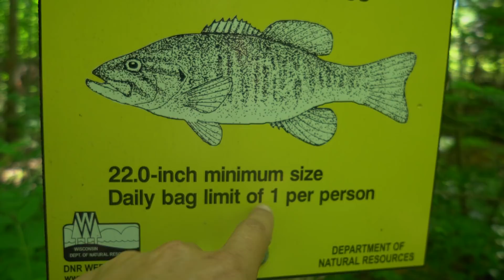TAGGED BASS! Fishing Remote Lakes for Smallmouth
The guys load up the kayaks and head north to a remote lake!